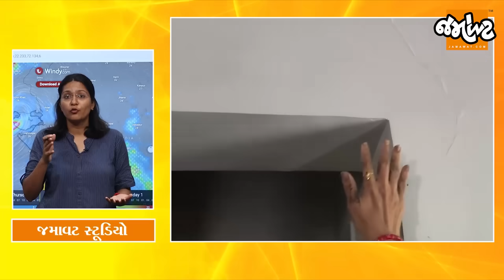Analysis with Devanshi| વાવાઝોડું ખતરો બની રહ્યું છે।Vadodaraની આંખોદેખી રડાવી દેશે